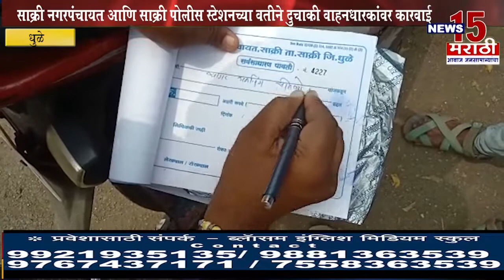धुळे | साक्री नगरपंचायत आणि साक्री पोलीस स्टेशनच्या वतीने दुचाकी वाहनधारकांवर कारवाई | News15 मराठी